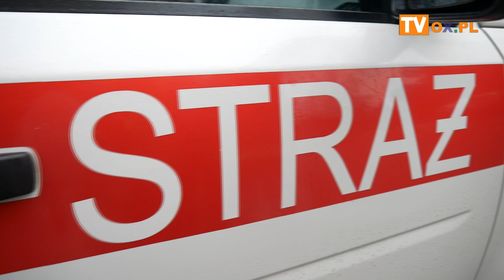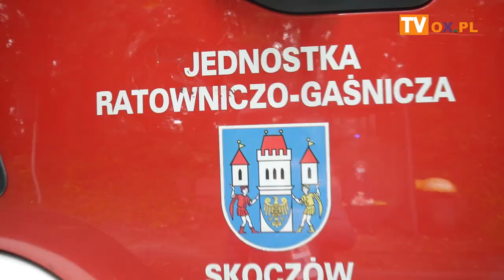[FLESZ] Ćwiczenia strażackie w Cieszynie pożar wieżowca 30.09.2020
Ćwiczenia strażackie w Cieszynie pożar  wieżowca